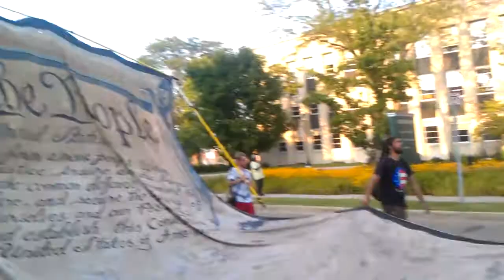2nd Occupy National Gathering (Aug. 21st, 2013)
Marching downtown Kalamazoo.